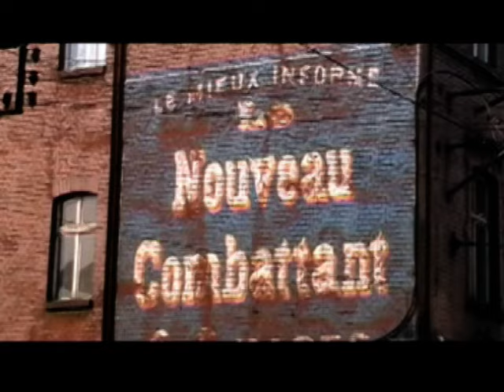Lipiny moja mała ojczyzna 2007